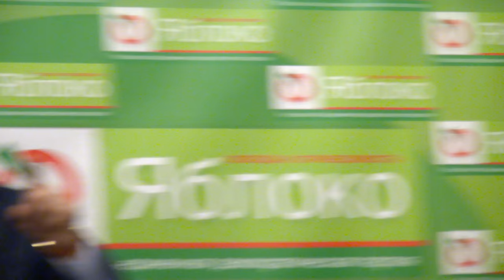Встреча с Львом Марковичем Шлосбергом 15.03.2016 в офисе Яблока в Москве